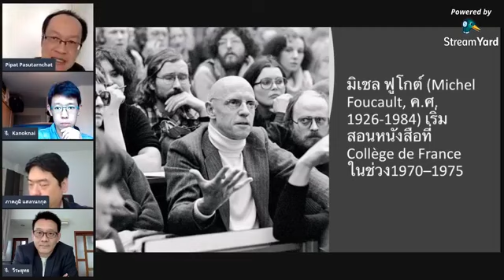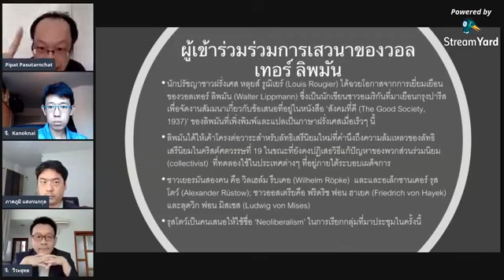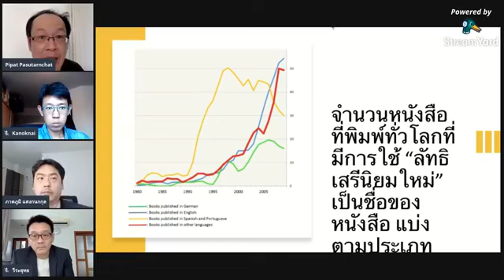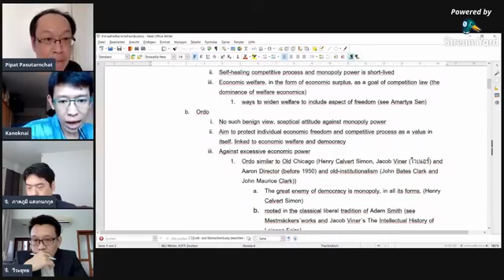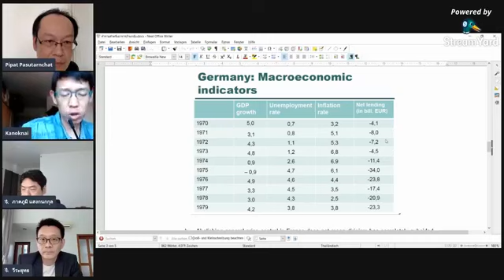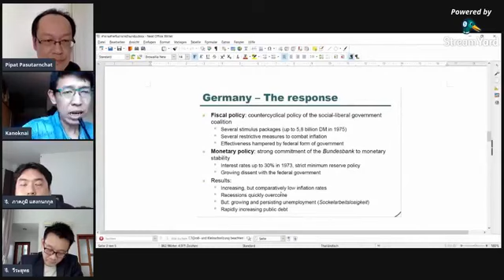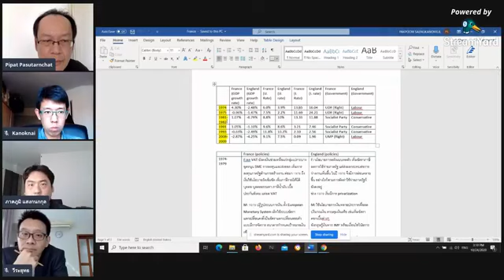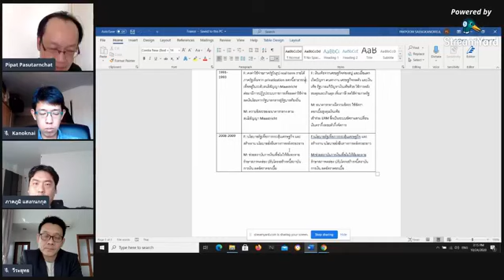การ Live เสวนาหนังสือ 'ฟูโกต์กับเสรีนิยมใหม่' หัวข้อ 'ความคลุมเครือของเสรีนิยมใหม่'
1. วีระยุทธ กาญจน์ชูฉัตร นักเศรษฐศาสตร์การเมืองแห่ง National Graduate Institute for Policy Studies (GRIPS) ประเทศญี่ปุ่น
2. ภาคภูมิ แสงกนกกุล อาจารย์ประจำคณะเศรษฐศาสตร์ มหาวิทยาลัยเชียงใหม่
3. กนกนัย ถาวรพานิช อาจารย์ประจำคณะนิติศาสตร์ มหาวิทยาลัยธรรมศาสตร์

ดำเนินรายการโดย พิพัฒน์ พสุธารชาติ
วันเสาร์ที่ 24 ต.ค. เวลา 14.00 น.-15.30 น.